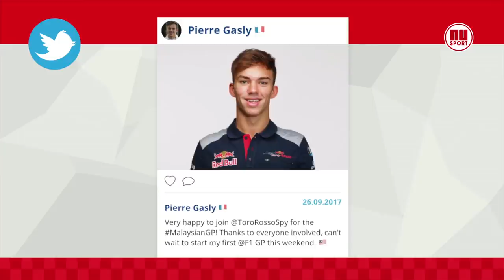Vooruitblik GP Maleisië: 'Niemand in Formule 1 twijfelt aan Verstappen'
Kan Sebastian Vettel het Lewis Hamilton nog moeilijk maken in de strijd om de wereldtitel en hoe zal het Max Verstappen vergaan? Formule 1-kenner Joost Nederpelt blikt vooruit op de Grand Prix van Maleisië.